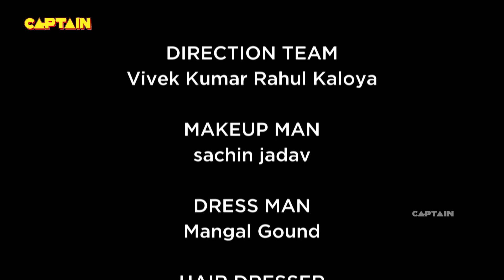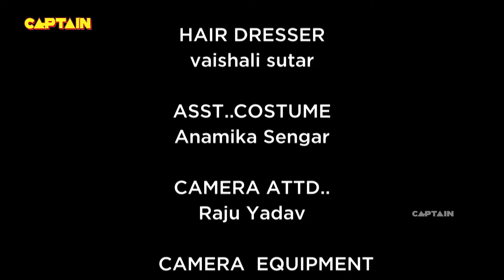सविता ने रिश्वत लेने के आरोप में अधिकारी को चप्पल से मारा | Shubh Laabh -Aapkey Ghar Mein | Ep.5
सविता ने रिश्वत लेने के आरोप में अधिकारी को चप्पल से मारा | Shubh Laabh -Aapkey Ghar Mein | Ep.5 | Full Episode